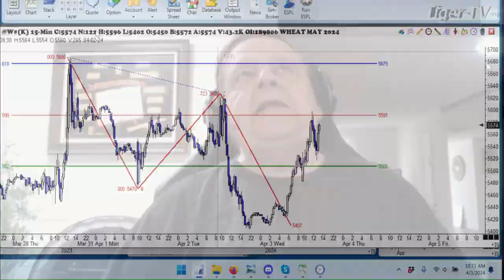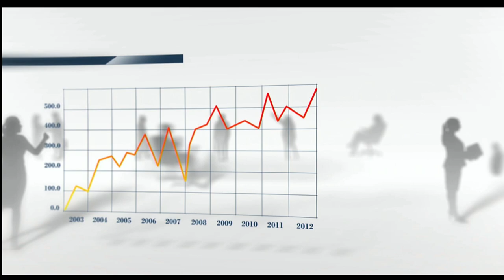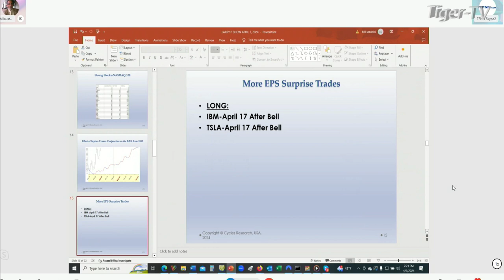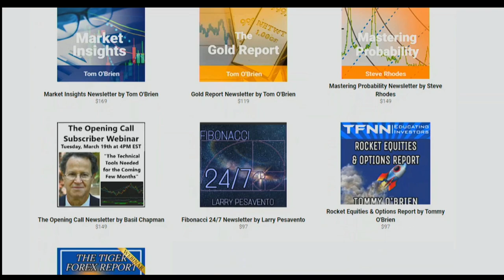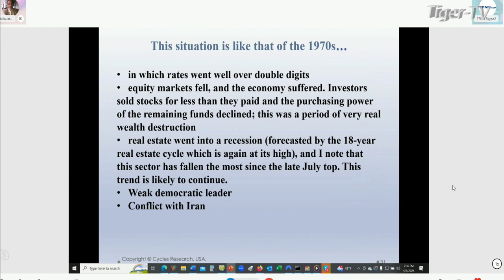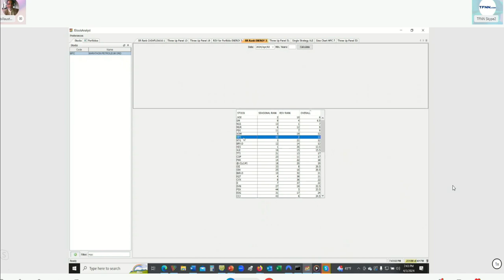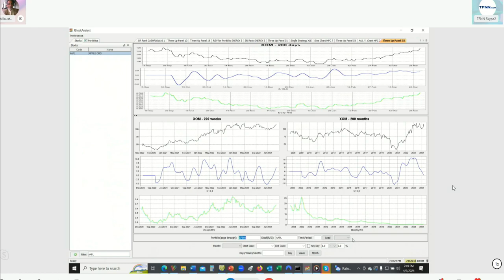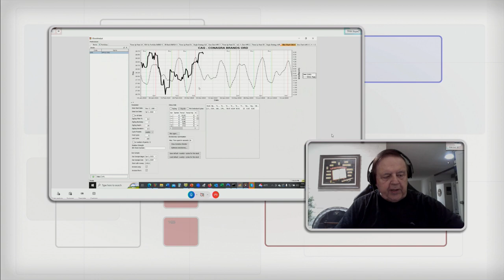April 3rd, Trade What You See with Larry Pesavento on TFNN - 2024